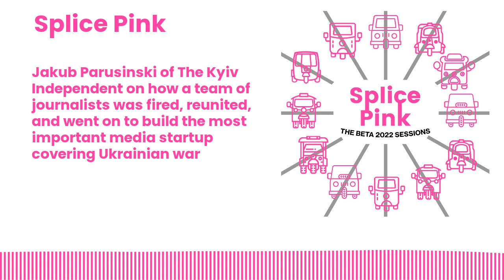Jakub Parusinski of The Kyiv Independent on how a team of journalists was fired, reunited, and...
This podcast was first published on April 17, 2023.

We're putting together some of the best sessions from Splice Beta 2022. This episode features Jakub Parusinski, the co-founder of The Kyiv Independent. He joined us at Beta to speak about how his team of journalists was fired from the Kyiv Post, reunited, and went on to build the most important media startup covering Ukrainian war.

More on Splice Beta, our annual celebration of media startups